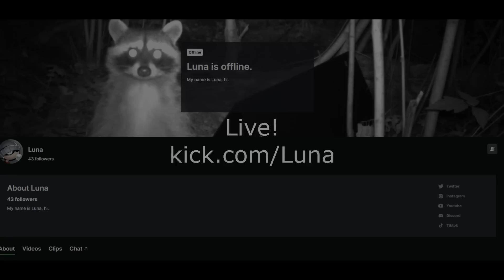MY EX-GIRLFRIEND HAS LOST HER MIND